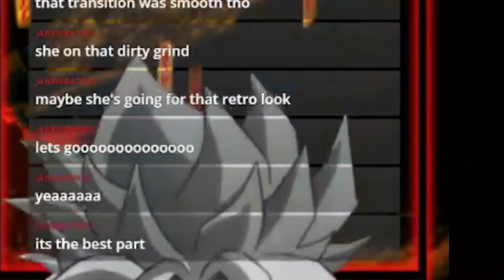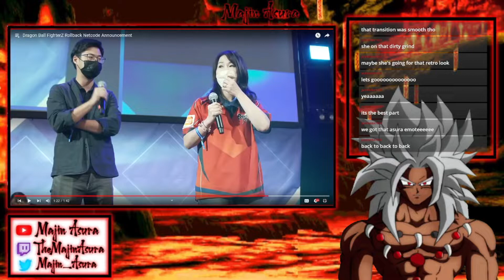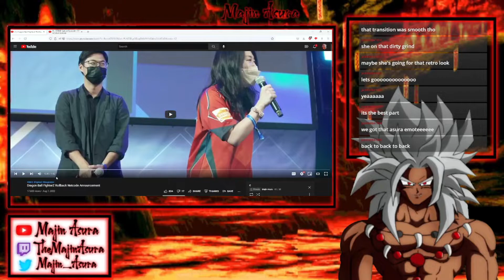DBFZ is Getting Rollback Netcode, But...